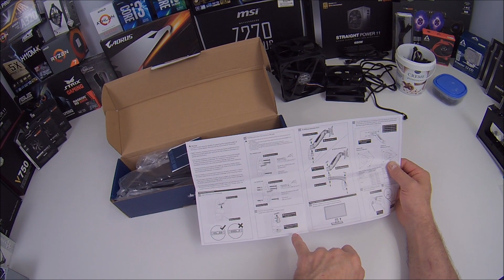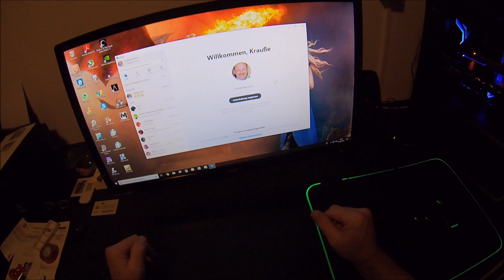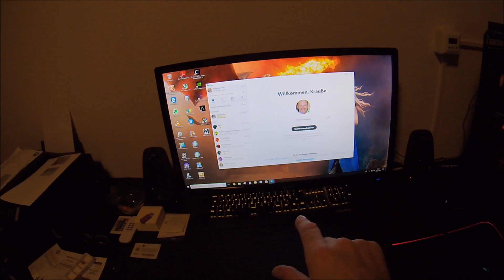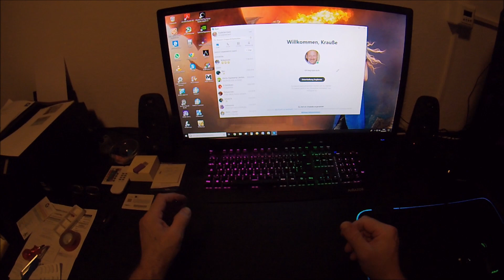Arctic W1-3D Monitor Halter